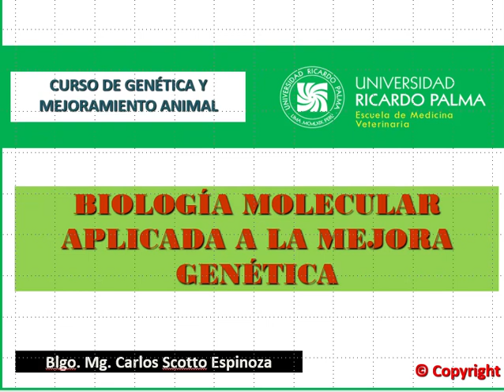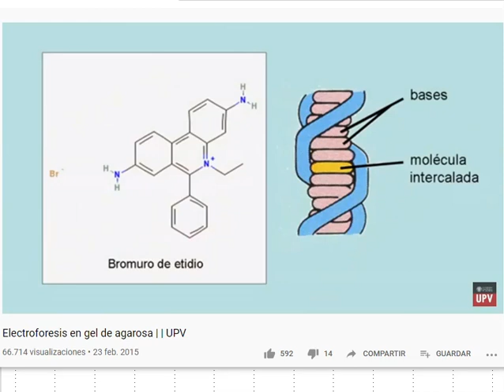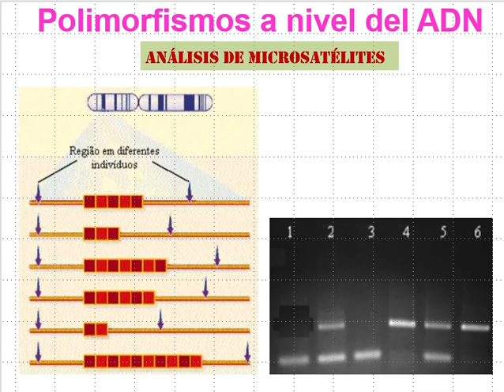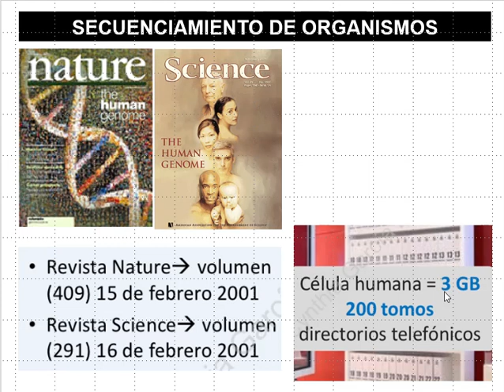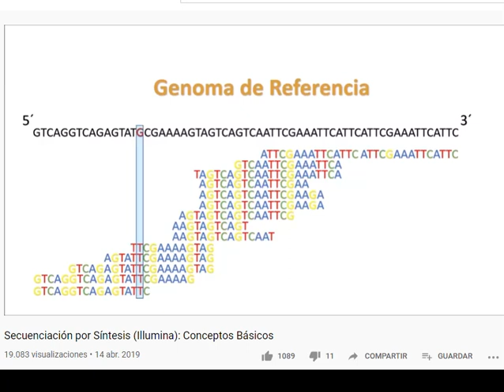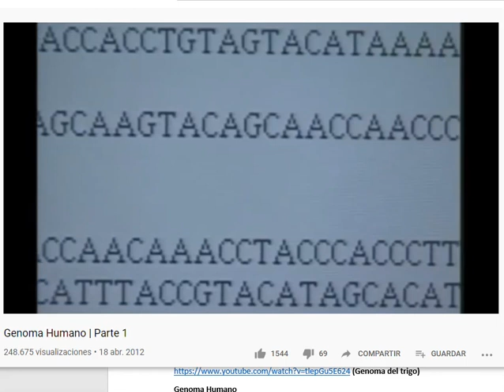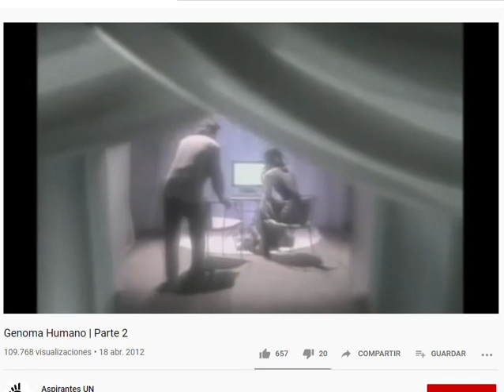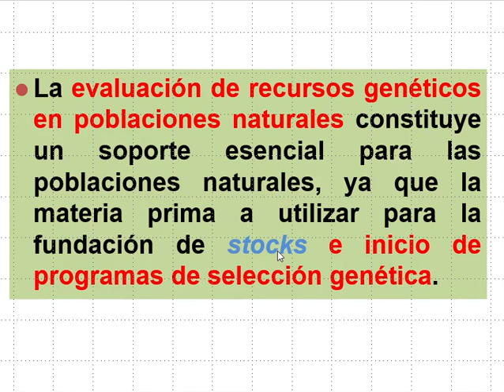Clase Teorica 11_Nivel Molecular_MG